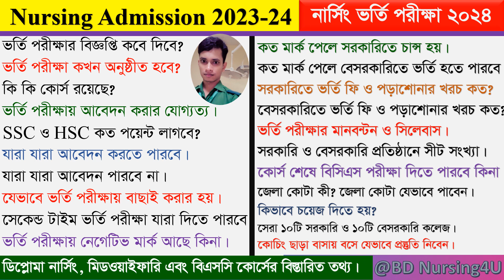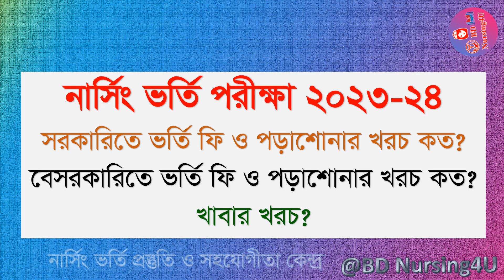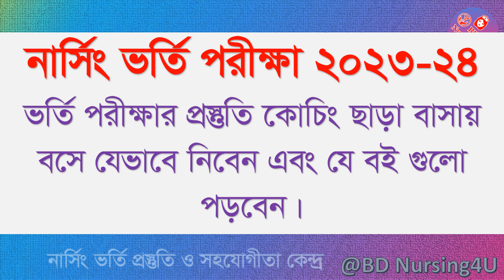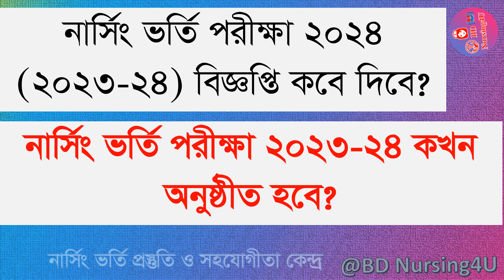Nursing Admission Test 2024 নার্সিং ভর্তি পরীক্ষা তথ্য ২০২৪ Nursing Admission 2023-24 পরিখা ২০২৩-২৪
Nursing Admission Test 2024 নার্সিং ভর্তি পরীক্ষা তথ্য ২০২৪ Nursing Admission 2023-24 নার্সিং ভর্তি পরিক্ষা ২০২৩-২৪

nursing admission circular 2024 নার্সিং ভর্তি পরীক্ষা বিজ্ঞপ্তি ২০২৪
Narisng Vorti Porikkha 2023-24 bnmc BNMC Admission 2023-24
BSc in Nursing  Admission solution 2022-23
B.sc in Nursing Admission solution 2022-23
পরীক্ষা২০২৪ নার্সিং nursingcareer Nursing Course all information in Bangladesh
বিএসসি  ইন নার্সিং ভর্তি প্রশ্ন সমাধান ২০২৩-২১
বিএসসি  ইন নার্সিং ভর্তি প্রশ্ন সমাধান ২০২৩
বিএসসি  ইন নার্সিং ভর্তি প্রশ্ন সমাধান ২০২২-২০২৩
বিএসসি  ইন নার্সিং ভর্তি প্রশ্ন সমাধান ২২-২০২৩

ডিপ্লোমা ইন নার্সিং সাইন্স এন্ড মিডওয়াইফারি এবং ডিপ্লোমা ইন মিডওয়াইফারি ২০২২-২৩ শিক্ষাবর্ষে ভর্তি পরিক্ষার প্রশ্ন সমাধান
Diploma in Nursing Science and Midwifery Admission solution 2023

ডিপ্লোমা ইন নার্সিং ভর্তি প্রশ্ন সমাধান ২০২৩

বিএসসি  ইন নার্সিং ভর্তি প্রশ্ন সমাধান ২৩২২২-২৩
বিএসসি  ইন নার্সিং ভর্তি প্রশ্ন সমাধান ২০২২-২৩

nursing update

nursing course,
nursing admission,
nursing admission 2023-24,
nursing update,
নার্সিং,
nursing preparation,
nursing result,

নার্সিং রেজাল্ট
nursing admission result 2023-24
nursing result
nursing
bsc nursing
নার্সিং